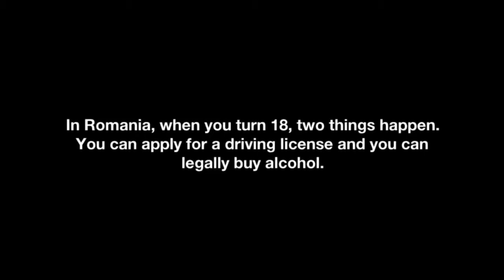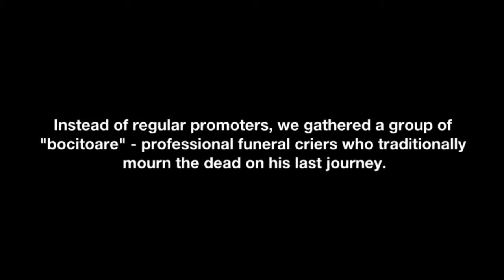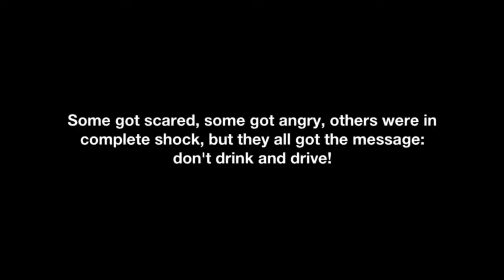PIłeś? Nie jedź! Romanian style